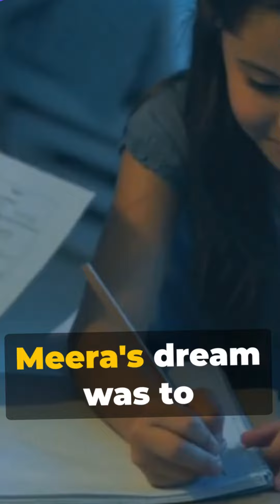Papa's Princess: A Tale of Endless Bonding"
"Dive into the heartwarming tale of a father and daughter as they navigate the journey of life, creating a tapestry of love, laughter, and unforgettable moments. This short film celebrates the unique bond between a dad and his little girl, showcasing the precious moments that build a foundation of warmth, understanding, and unwavering support. Join them in this emotional rollercoaster that beautifully captures the essence of an enduring connection, proving that the strongest bonds are woven with love, shared experiences, and the magic of family."FatherDaughterBond